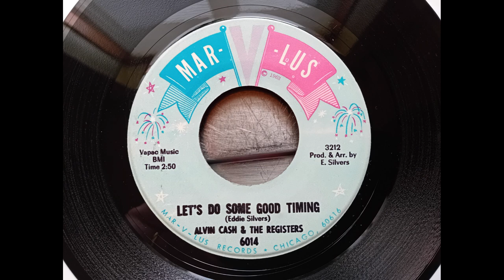Alvin Cash and The Registers - Let's Do Some Good Timing (1966 Mar-V-Lus 6014 b-side) Vinyl rip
This was the flip side to Alvin's Boo-Ga-Loo.